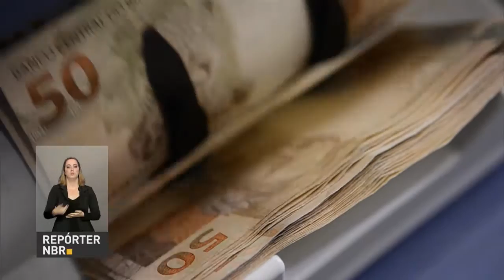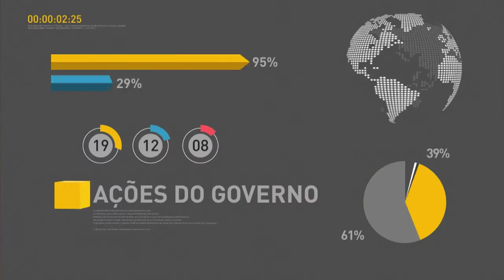Meirelles faz pronunciamento sobre situação econômica do país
REPÓRTER NBR 20H - 06.10.16: Esclarecer a população sobre a situação financeira do país e a importância de se equilibrar as contas públicas. Esse foi o objetivo do pronunciamento feito pelo ministro da Fazenda, Henrique Meirelles. O Congresso Nacional não votou ontem, por falta de quórum, o projeto que autoriza crédito para o Ministério da Educação.